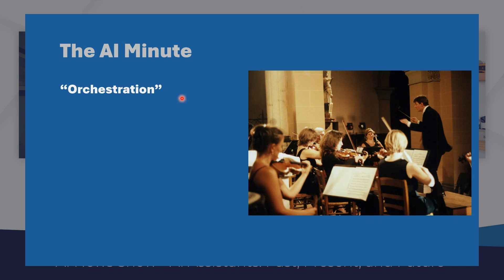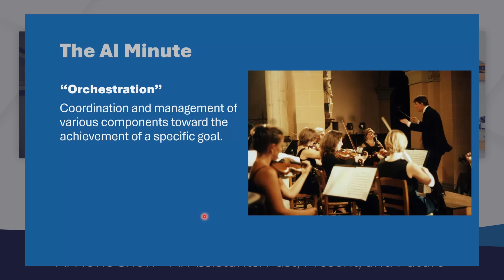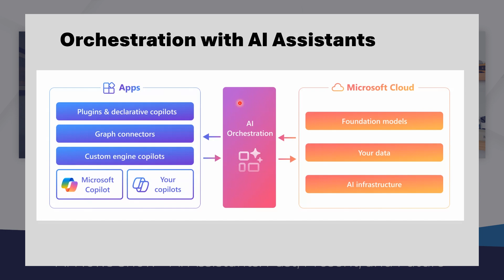AI News Show - AI Assistants: Past, Present, and Future - UC Today News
UC Today host Rob Scott is joined by AI Expert and Co-Founder of enableUC, Kevin Kieller.

In this update, we talk through the most popular AI news headlines:

1) The history and advancement of AI assistants like Apple’s Siri, Amazon’s Alexa, and Google Assistant.
2) The integration of Natural Language Processing (NLP) and machine learning in voice assistants.
3) Expanding applications of voice assistants in smart devices, homes, cars, and enterprise solutions.
4) The role of AI voice assistants in enhancing customer experience, productivity, and real-time translation in businesses.
5) Speculation on Microsoft’s AI voice strategy: Will Copilot, Cortana, or Clippy lead the way?

Join the conversation. Connect with Rob Scott and Kevin Kieller on socials here: